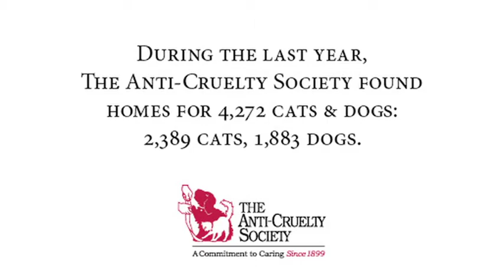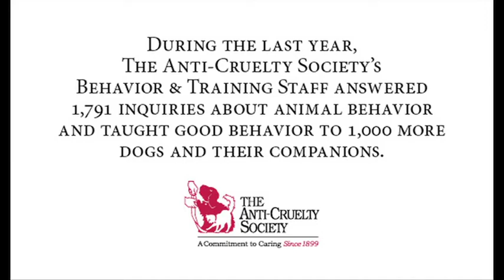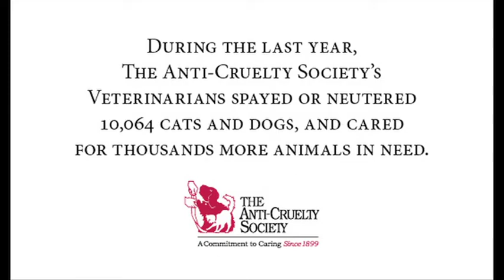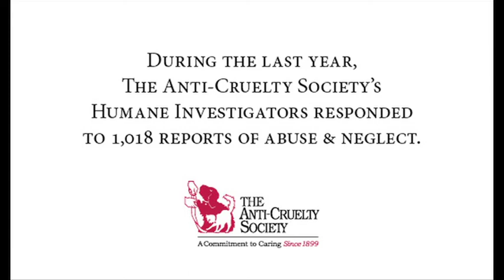The Anti-Cruelty Society: By the Numbers